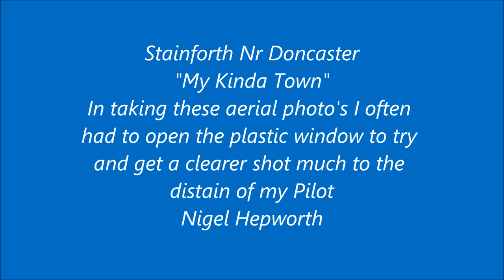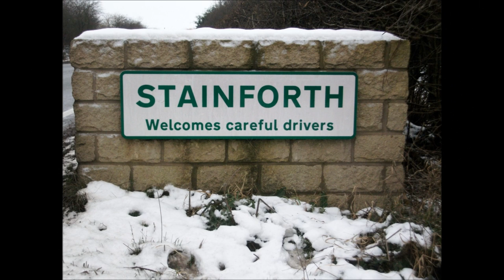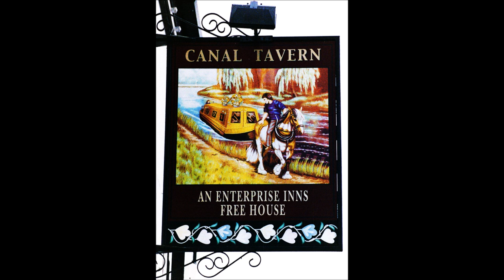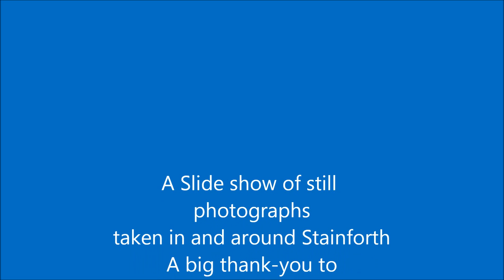Stainforth My Kinda Town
Photo's taken in and around Stainforth